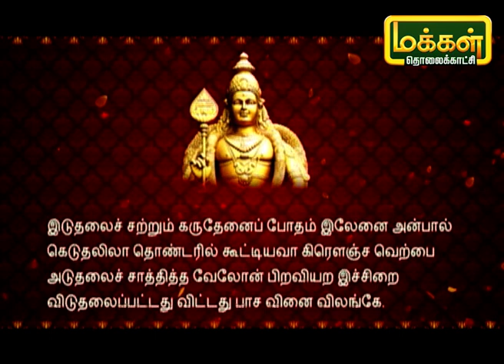கந்தனும் கவசமும் | Kandhanum Kavasamum | Putham Pudhu Kalai | Makkal TV